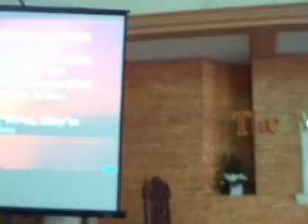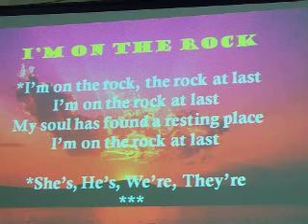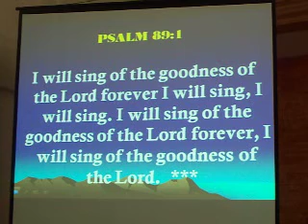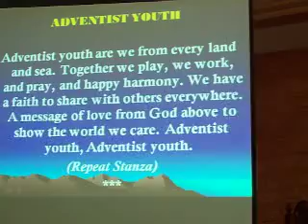March 17 2012 Sabbath Afternoon Worship Service 1